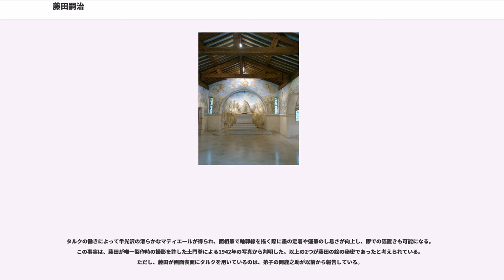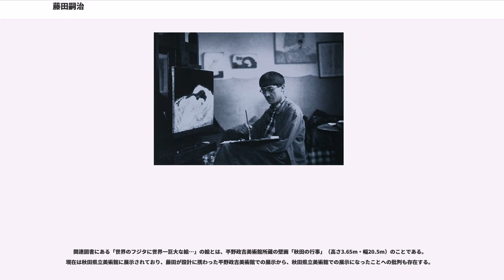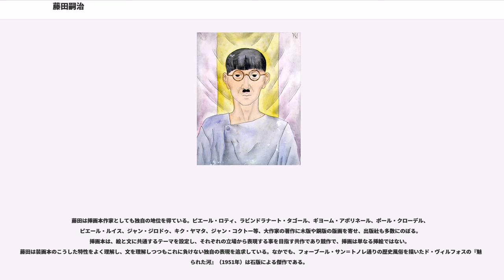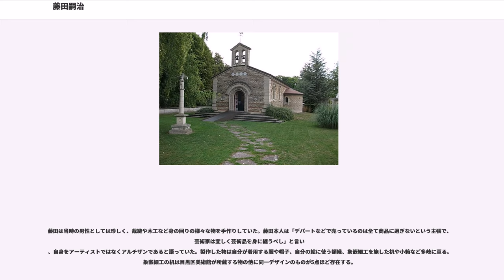藤田嗣治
藤田 嗣治（ふじた つぐはる、1886年11月27日 - 1968年1月29日）は日本生まれのフランスの画家・彫刻家。第一次世界大戦前よりフランスのパリで活動、猫と女を得意な画題とし、日本画の技法を油彩画に取り入れつつ、独自の「乳白色の肌」とよばれた裸婦像などは西洋画壇の絶賛を浴びた。エコール・ド・パリの代表的な画家である。フランスに帰化後の洗礼名はレオナール・フジタ（）。

1886年（明治19年）、東京市牛込区（現在の東京都新宿区）新小川町の医者の家に4人兄弟の末っ子として生まれた。父・藤田嗣章（つぐあきら）（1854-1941年）は、大学東校（東京大学医学部の前身）で医学を学んだ後、軍医として台湾や朝鮮などの外地衛生行政に携り、森鴎外の後任として最高位の陸軍軍医総監（中将相当）にまで昇進した人物。兄の嗣雄は法制学者・上智大学教授で、陸軍大将児玉源太郎の四女と結婚。また、義兄に陸軍軍医総監となった中村緑野（中原中也の名づけ親（当時父が中村の部下であった）がいる。小山内薫は嗣治の従兄、舞踊評論家の蘆原英了と建築家の蘆原義信は甥にあたる。

藤田は子供の頃から絵を描き始める。父の転勤に伴い7歳から11歳まで熊本市で過ごした。小学校は熊本県師範学校附属小学校（現在の熊本大教育学部附属小）に通った。1900年、高等師範附属小学校（現・筑波大附属小）を、1905年に高等師範附属中学校（現・筑波大附属中学・高校）を卒業。その頃には、画家としてフランスへ留学したいと希望するようになる。

1905年（明治38年）、森鴎外の薦めもあって東京美術学校（現在の東京芸術大学美術学部）西洋画科に入学する。しかし当時の日本画壇はフランス留学から帰国した黒田清輝らのグループにより性急な改革の真っ最中で、いわゆる印象派や光にあふれた写実主義がもてはやされており、藤田の作風は不評で成績は中の下であった。表面的な技法ばかりの授業に失望した藤田は、それ以外の部分で精力的に活動し、観劇や旅行、同級生らと授業を抜け出しては吉原に通いつめるなどしていた。1910年に同校を卒業。卒業に際して製作した自画像（東京芸術大学所蔵）は、黒田が忌み嫌った黒を多用しており、挑発的な表情が描かれている。なお精力的に展覧会などに出品したが、当時黒田清輝らの勢力が支配的であった文展などでは全て落選している。

1911年（明治44年）、長野県の木曽へ旅行し、『木曽の馬市』や『木曽山』の作品を描き、また薮原の極楽寺の天井画を描いた（現存）。この頃女学校の美術教師であった鴇田登美子と出会って、2年後の1912年に結婚。新宿百人町にアトリエを構えるが、フランス行きを決意した藤田が妻を残し単身パリへ向かい、最初の結婚は1年余りで破綻する。

1913年（大正2年）に渡仏しパリのモンパルナスに居を構えた。当時のモンパルナス界隈は町外れの新興地にすぎず、家賃の安さで芸術家、特に画家が多く住んでおり、藤田は隣の部屋に住んでいて後に「親友」とよんだアメデオ・モディリアーニやシャイム・スーティンらと知り合う。また彼らを通じて、後のエコール・ド・パリのジュール・パスキン、パブロ・ピカソ、オシップ・ザッキン、モイズ・キスリングらと交友を結びだす。フランスでは「ツグジ」と呼ばれた（嗣治の読みをフランス人にも発音しやすいように変えたもの）。

また、同じようにパリに来ていた川島理一郎や、島崎藤村、薩摩治郎八、金子光晴ら日本人とも出会っている。このうち、フランス社交界で「東洋の貴公子」ともてはやされた、大富豪の薩摩治郎八との交流は藤田の経済的支えともなった。

パリでは既にキュビズムやシュールレアリズム、素朴派など、新しい20世紀の絵画が登場しており、日本で「黒田清輝流の印象派の絵こそが洋画」だと教えられてきた藤田は大きな衝撃を受ける。この絵画の自由さ、奔放さに魅せられ今までの作風を全て放棄することを決意した。「家に帰って先ず黒田清輝先生ご指定の絵の具箱を叩き付けました」と藤田は自身の著書で語っている。

1914年、パリでの生活を始めてわずか1年後に第一次世界大戦が始まり、日本からの送金が途絶え生活は貧窮した。戦時下のパリでは絵が売れず、食事にも困り、寒さのあまりに描いた絵を燃やして暖を取ったこともあった。...